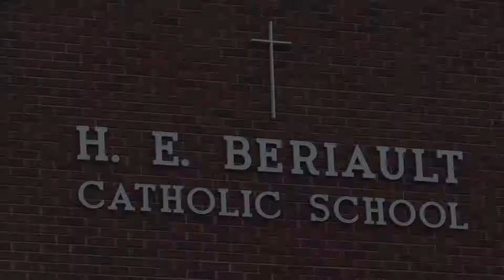Student Vote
Students at H.E. Beriault Junior High School in Edmonton hold a mock municipal election at the school on Thursday October 12, 2017.